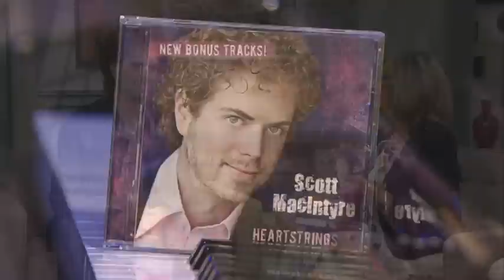American Idol Finalist Scott MacIntyre - Part 2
Moira Brown speaks with Scott MacIntyre about his music career, his time on American Idol, and his health challenges both being blind and his kidney transplant.
Scott Macintyre
Author, Musician, Former American Idol Finalist, 2009
Christina Macintyre
Scott's Wife
Book: "By Faith, Not By Sight"
To Get Your Copy: